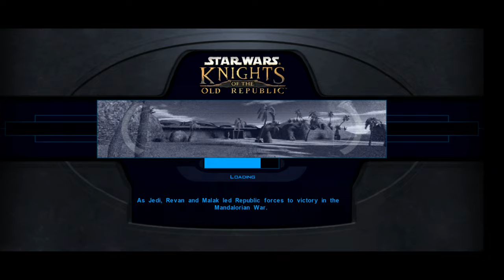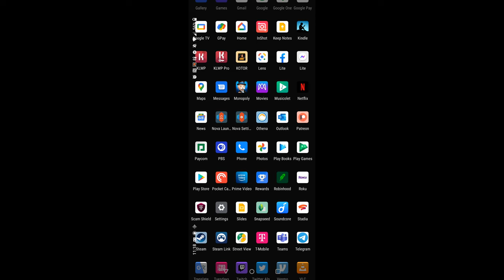Star Wars Knights of the Old Republic - Unknown World - Rakata (Gameplay)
Does the saying "It's better to have had access to the Force and lost it than never had access to begin with" apply here?